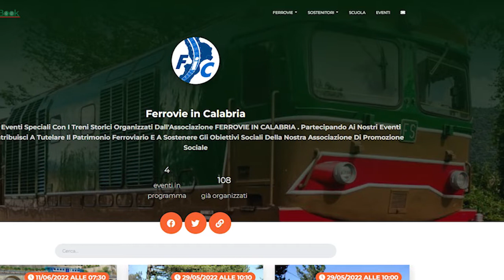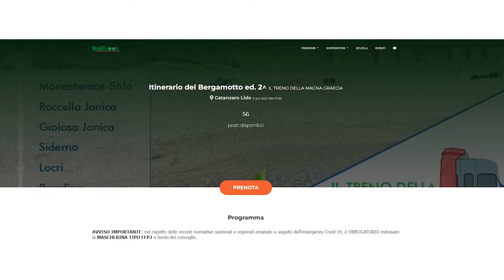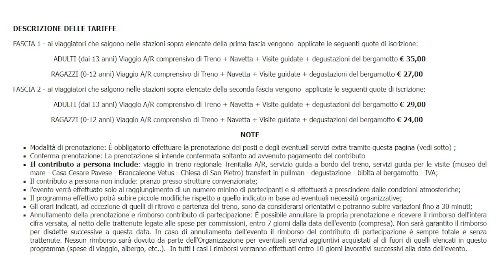1° EDIZIONE DEL "IL TRENO DELLA MAGNA GRECIA"